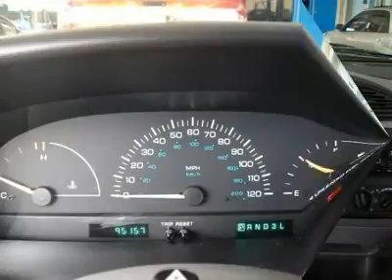2000 DODGE CARAVAN Aberdeen, MD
2000 DODGE CARAVAN Aberdeen, MD
Stock

Cook Automotive-Preowned
1136 S. Philadelphia Blvd.

Looking for the right car? Today could be your lucky day. With 0 miles, this Bright White, Certified 2000 Dodge Caravan equipped with automatic transmission could be yours. Request more information and set up a test drive right away.